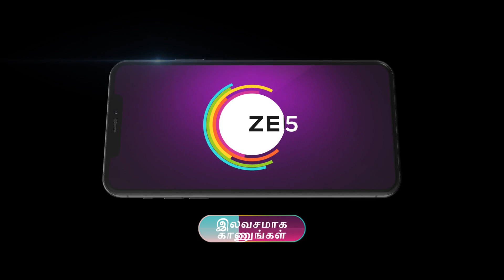Vidhya No 1 | Ep - 494 | Sep 1, 2023 | Best Scene | Zee Tamil